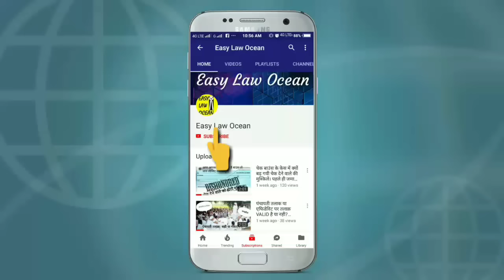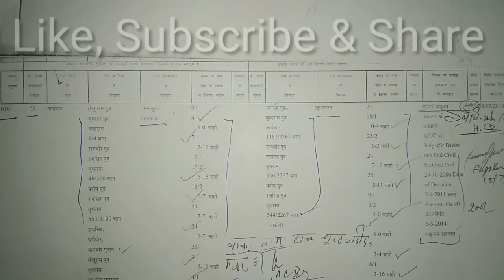इन्तकाल/दाखिल-खारिज की पूरी जानकारी जानें Mutation of property Dakhil kharij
इस वीडियो में इन्तकाल/दाखिल-खारिज के बारे में बताया गया है। easy law ocean

*Best & Affordable *👇👇👇
My Boya Mic
My Tripod
Green Background
My Smartphone